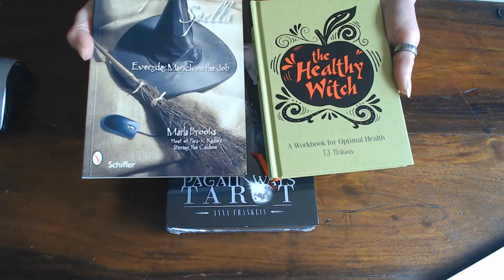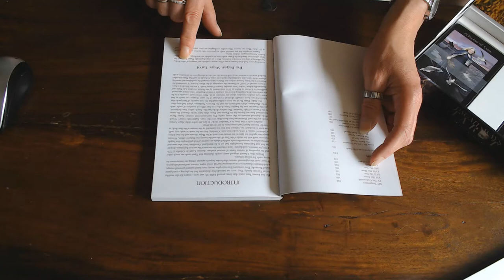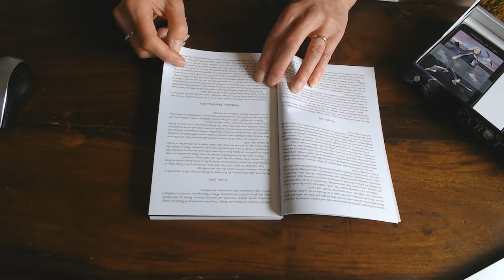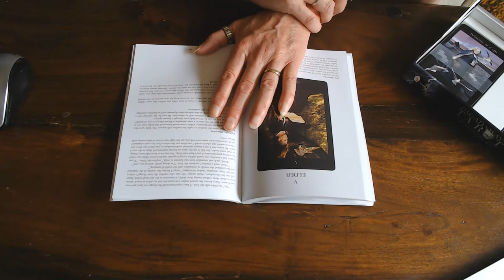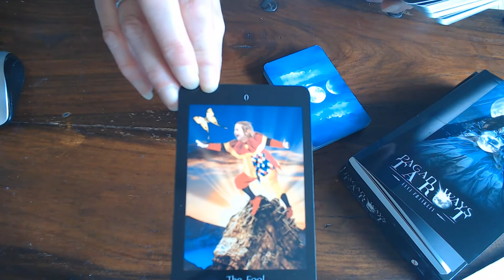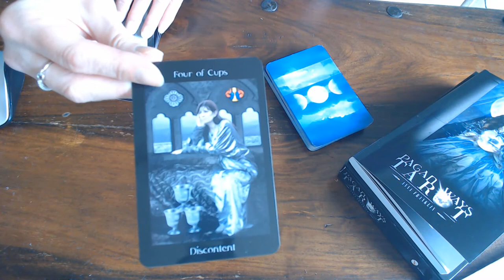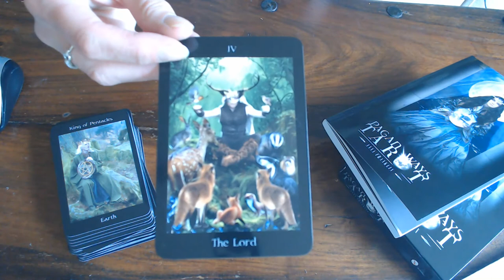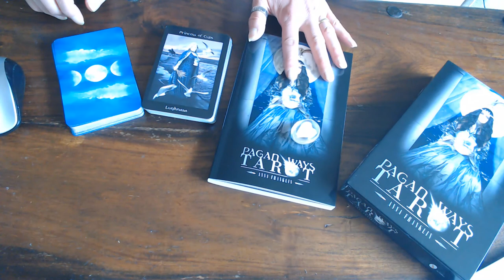A REVIEW ON PAGAN WAYS TAROT by ANNA FRANKLIN.🧙‍♂️🧙‍♀️A REALLY SMASHING DECK!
This Deck is an exquisite deck in its own right, it gives one information of the pagan way of live and it symbols and cultural  aspects like what do some of the symbols in the cards mean. This is given at the back of the book in the appendix.
Also what is unique is that it tells the Journey of the fool and each step of the way he takes and what it means. Each cards has the tale of it meaning and the journey of the fool. Also the meaning of the card right up and reversed.
Each card has its name and also description of the meaning in one word. Which helps beginners to understand the card even better. Besides the pagan meaning of the card.
This will open up a totally different world besides the tarot, it opens oneself to their higher self and their psychic abilities and their environment and lots more worlds and realms.

It is refreshing and if you have any other pagan decks/books than this is a lovely book to compare with as it is written by a well known Pagan Priestess and the author of twenty-eight books on witch craft and Paganism. The author is Anna Franklin.
than ask for Pagan ways Tarot number isbn: 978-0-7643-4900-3
price @ time of the review is $39.99 box - book - deck.
There are new catalogs a few times per year.